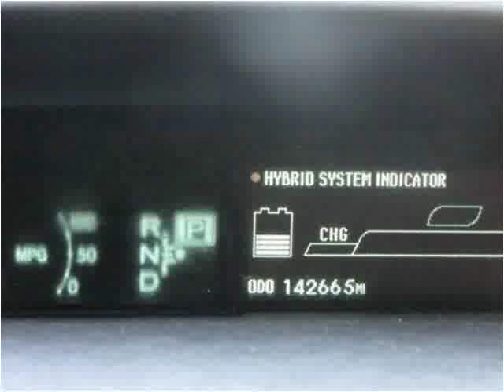2010 Toyota Prius Used Cars Sand Springs OK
This 2010 Toyota Prius is available from Overdrive Motorsports.